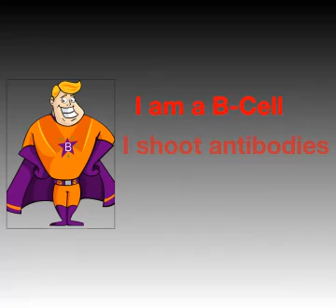The Immune System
Hey its Max. This is my comic for science.